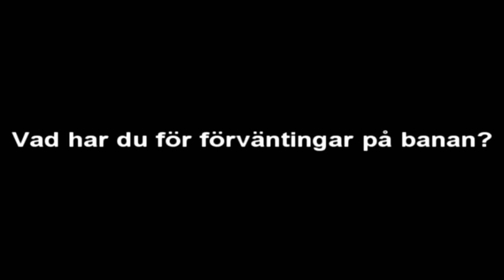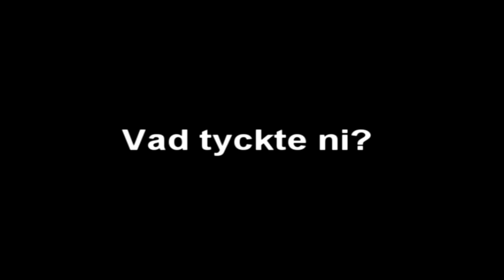Vapenbutikens CQB-Bana i Stockholm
Vapenbutikens nya CQB Bana i Stockholm

Filmat med Canon 600D
Stillbilder: